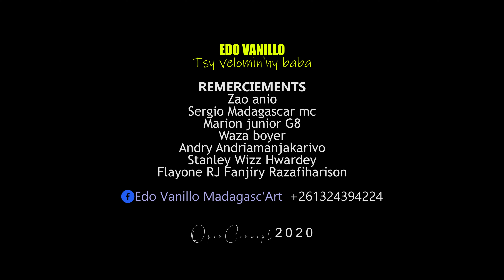EDO VANILLO - Tsy velomin'ny baba